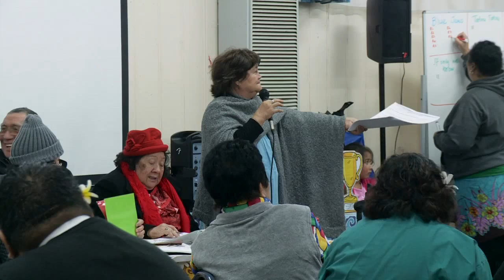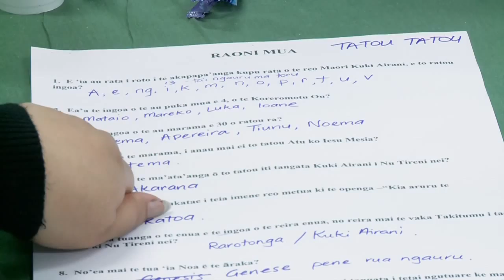Cook Islands Language Week in Tokoroa - Trivial Pursuits Evening in Cook Islands Maori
Cook Islands Language Week in Tokoroa - Trivial Pursuits in Cook Islands Maori
We take a look at the Trivial pursuits in Cook Islands Maori that was held at South Waikato Pacific Islands Community Services. Thanks to SWPICS and the Cook Islands community.